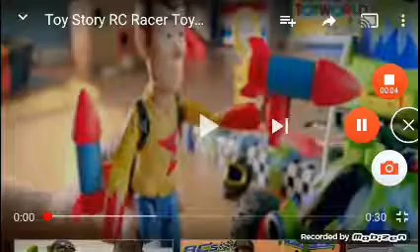13 de novembro de 2017